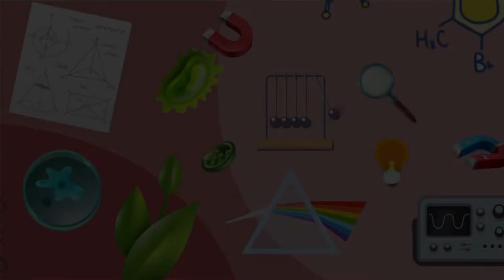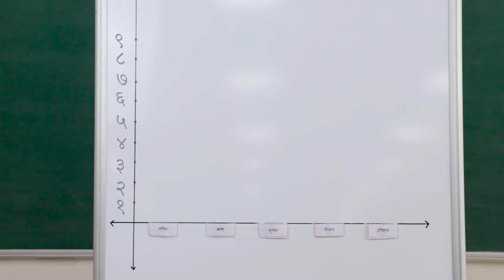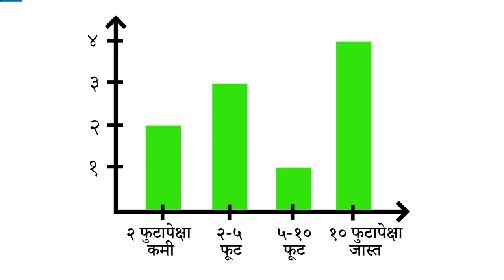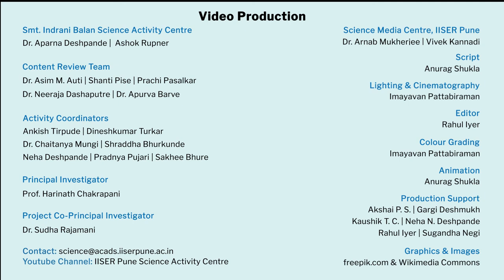Types of bar graphs | Marathi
या व्हिडिओमध्ये शिक्षकांना स्तंभालेख हा पाठ प्रत्यक्ष कृतीमधून कसा शिकवायचा याची माहिती मिळेल.  विद्यार्थ्यांना स्तंभालेख म्हणजे काय हे  प्रत्यक्ष कृतीमधून समजून घेता येतील. त्यांना  वेगवेगळ्या आकडेवारीवरुन स्तंभालेख कसा काढायचा हे समजून घेण्यास मदत होईल.